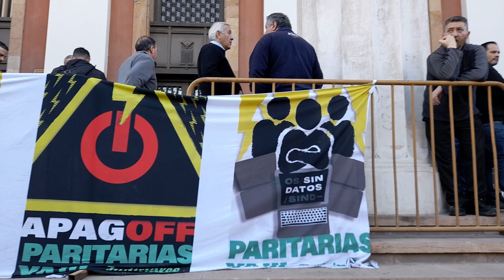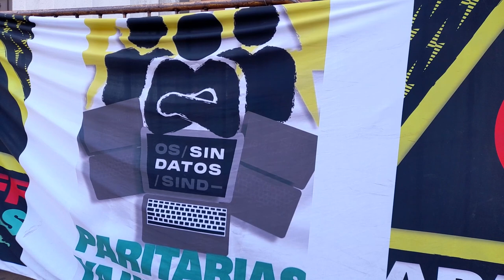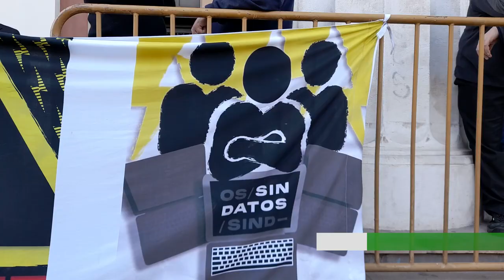Trabajadores judiciales de la provincia exigen la reapertura de paritarias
El jueves 11 de mayo de 2023, las y los trabajadores del poder judicial continuaron con medidas de fuerza frente al Palacio de Justicia provincial y exigieron al ejecutivo que reabra las paritarias para discutir una recomposición salarial.
Entre sus demandas, exigen un salario inicial básico de 200 mil pesos, la recuperación del salario respecto del 2020 y más justicia el reparto de los recursos dentro del mismo poder judicial, que promueve grandes desigualdades salariales entre trabajadores y magistrados o altos funcionarios.
En este informe, César Llanos secretario general de Judiciales Mendoza, nos explica la situación y expresa las demandas de las y los trabajadores judiciales.